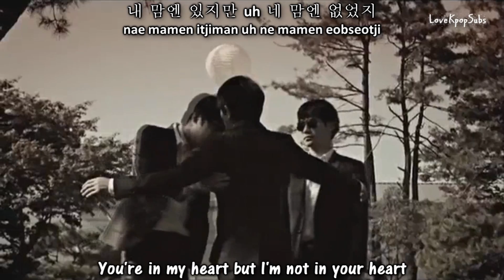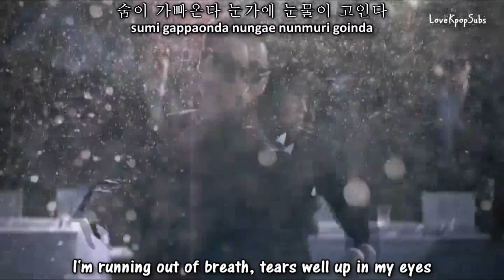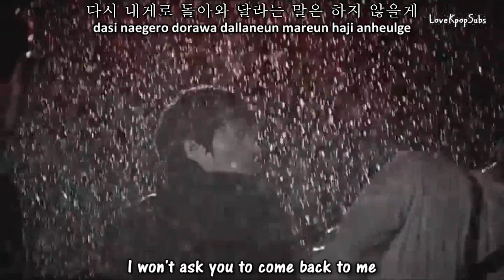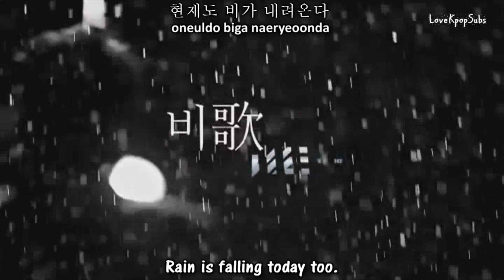WE - Rainy Days (비歌) MV [English subs + Romanization + Hangul]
Artist: WE
Song: Rainy Days (비歌)

Eng: pop!gasa